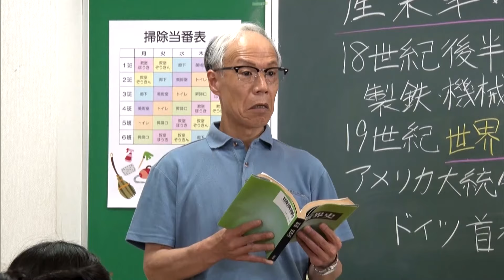「これぞ女子校だな」と思う謎文化【踊る!さんま御殿!!公式】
2024年6月11日（火）放送の『踊る!さんま御殿!!』より、再現VTR『「これぞ女子校だな」と思う謎文化』を配信！

★番組情報：
　1つのテーマで好き勝手に「考え」をぶつけます！

★TVer：
　最新話を1週間見逃し配信！